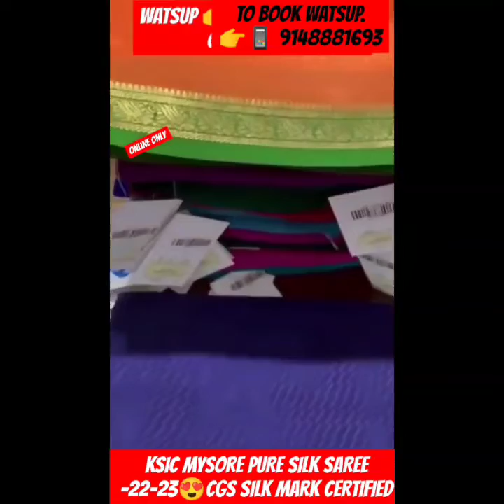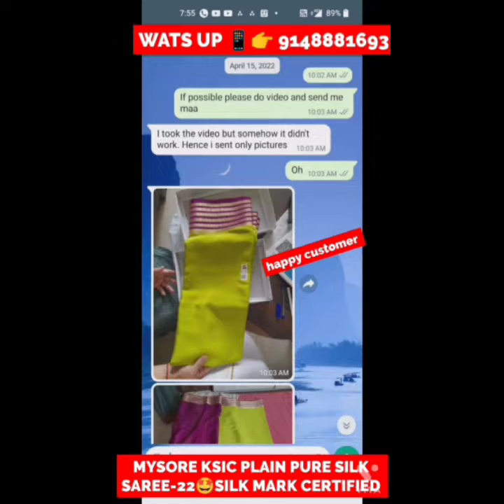🇮🇳ಮೈಸೂರ್ ಸಿಲ್ಕ್ ಸೀರೆ🌺ROYAL KSIC MYSORE SILK SAREE COLLECTION-2022-23🤩Silk mark certified📱